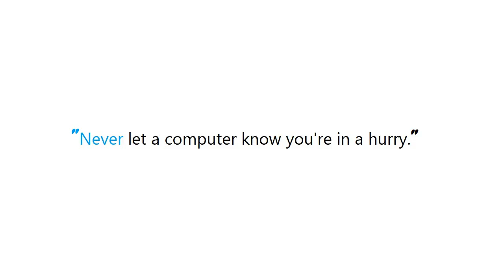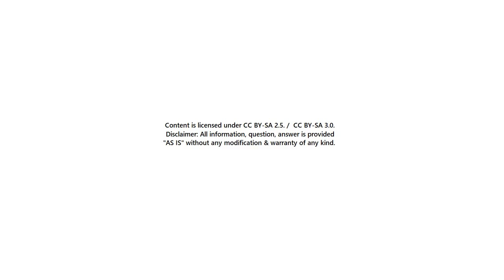PYTHON : Round a floating-point number down to the nearest integer?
PYTHON:Roundafloatingpointnumberdowntothenearestinteger? PYTHON #: Round a floating-point number down to the nearest integer?

Guide : [ PYTHON : Round a floating-point number down to the nearest integer? ]